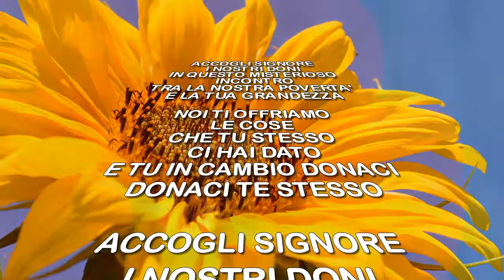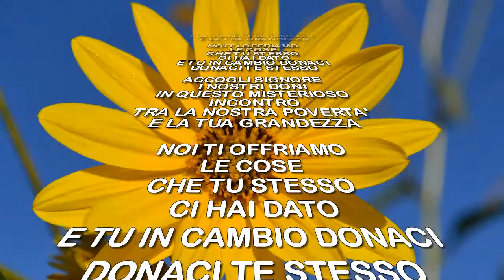Accogli i nostri doni